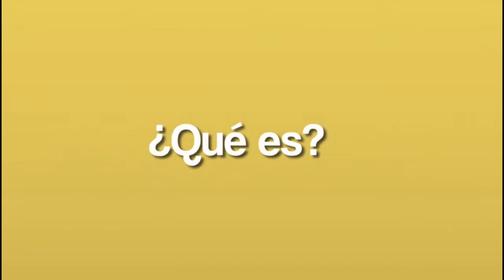EL JUEVES SE REÚNE NUEVAMENTE EL GOBIERNO NACIONAL Y LAS ORGANIZACIONES SOCIALES